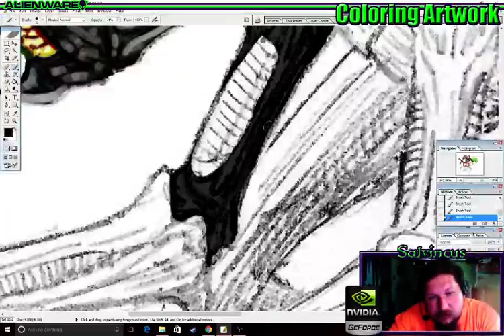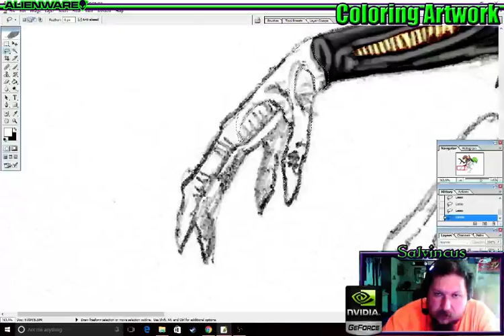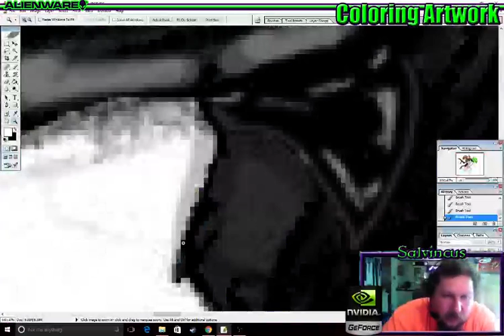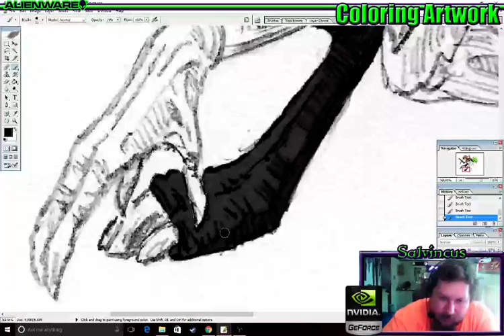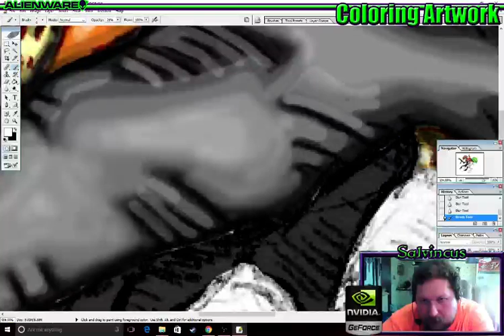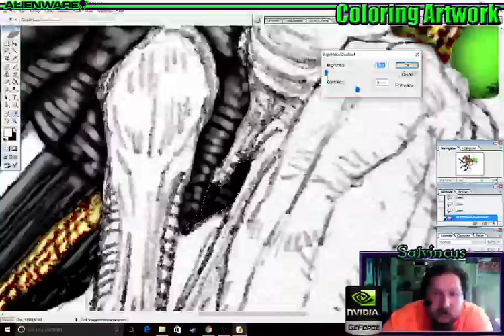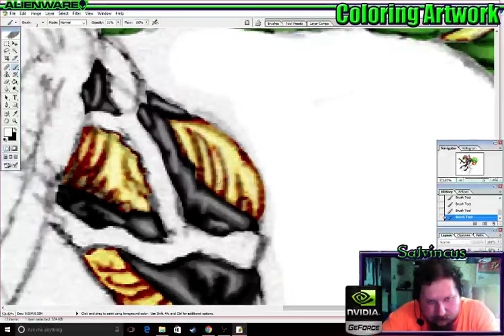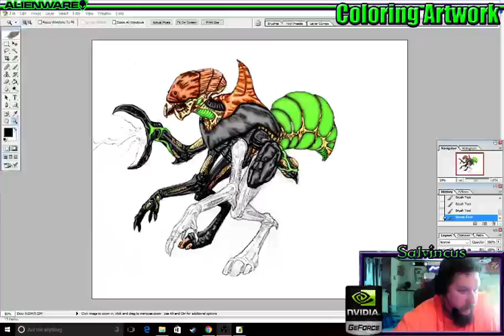Coloring an Orc